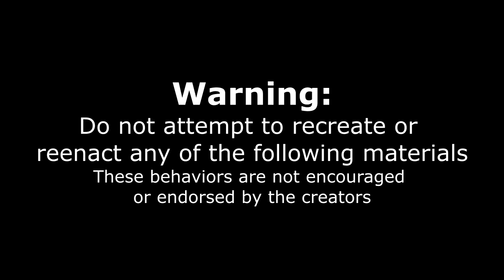IMPOSSIBLE 10LB TOBLERONE CHALLENGE (4.5kg) | The Worlds Biggest Chocolate Bar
The Biggest Chocolate Bar I've Ever Seen! This is an impossible food challenge! A 4.5kg Toblerone (10lb toblerone) is not only the biggest commercially available chocolate bar, but it is a rare bar to find! No one to date has been able to eat one of these, and the most someone has ever eaten was 1/3 or 4 pieces of the bar. People who have been consumed by this bar include Adam Moran BeardMeatsFood, and Jesse Eats, will Joel Hansen be next? This is the 24,000 Calorie Toblerone Challenge and the Biggest Chocolate Bar I've Ever Seen !

SEND ME STUFF :
Joel Hansen
RPO DUNDURN
HAMILTON ON L8P 0B5